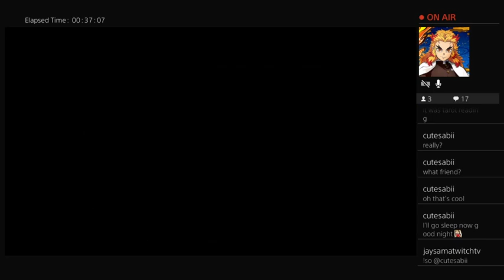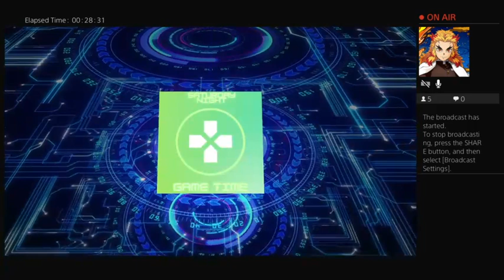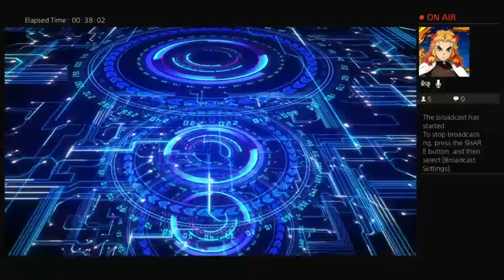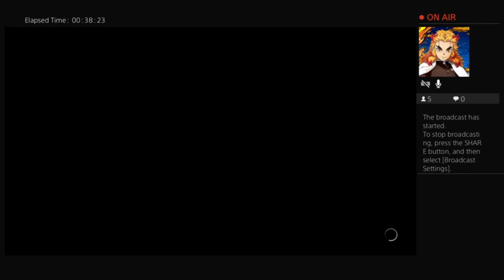WWE 2K22 ICW Saturday Night Game Time 8/13